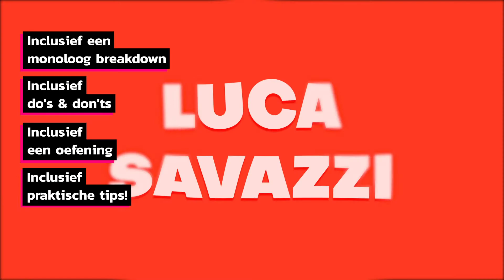Een MONOLOOG voorbereiden voor je AUDITIE, TOELATING op OPNAMES | Acteertips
🎬 Moet je binnenkort een MONOLOOG doen? Check deze video en krijg toegang tot de mini training met TIPS, TRICKS en EXTRA's.👇🏼 Check de beschrijving voor de link naar de mini training!

🥳 Zo krijg je toegang tot de mini training:
1. LIKE deze YouTube video
2. Ga naar en schrijf je in
3. + BONUS:🕺🏻TIJDELIJK OOK toegang tot de BESLOTEN O.A.P.G. groep

INHOUDSOPGAVE:
00:00 - Een Monoloog voorbereiden
00:18 - Wat is een MONOLOOG?
00:50 - Monoloog GELOOFWAARDIG spelen
01:30 - Monoloog kiezen en andere vragen
01:50 - Monoloog leren en monoloog breakdown

Als je vragen hebt, wilt reageren of verzoeken hebt voor specifieke video’s, laat het dan weten door een bericht te plaatsen onder welke video dan ook met hashtag lucasavazzi zodat ik mijn best kan doen te reageren.

Ik ben Luca Savazzi:
Camera- en theateracteur, te zien in o.a. de tv serie ‘Goede Tijden, Slechte Tijden’ in de rol van Leon de Boer. Ook speel ik met het Internationaal Theater Amsterdam (voormalig Toneelgroep Amsterdam) in binnen- en buitenland.

Door mijn losse manier van spelen en improvisatievaardigheden speel ik behalve geschreven rollen ook improvisatietheater. Mede door mijn Italiaanse afkomst wordt mijn stem regelmatig gebruikt voor voice-overs in het Nederlands en het Italiaans zoals audio tours, tekenfilms en muziekprogramma’s. Daarnaast ben ik zanger, componist en ondernemer in hart en ziel.